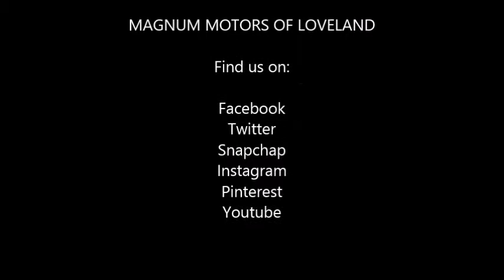Is the Big Rig too big??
No rig is too big for us here at Magnum!